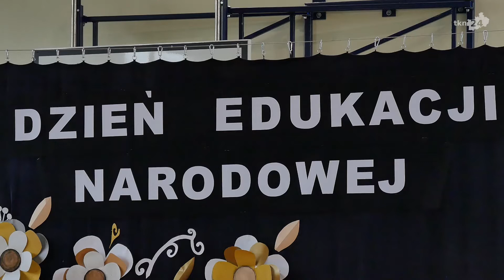Dzień nauczyciela: Nagrody od Burmistrza Końskich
W czwartek (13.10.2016) w Szkole Podstawowej w Modliszewicach odbyła się gala wręczenia nagród od burmistrza Końskich dla nauczycieli.